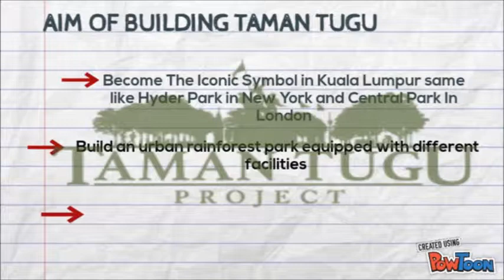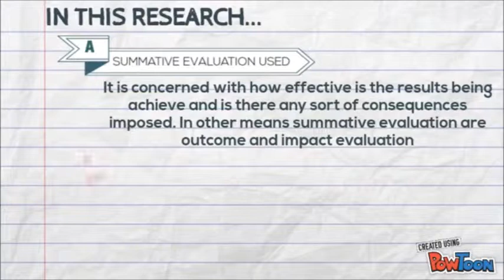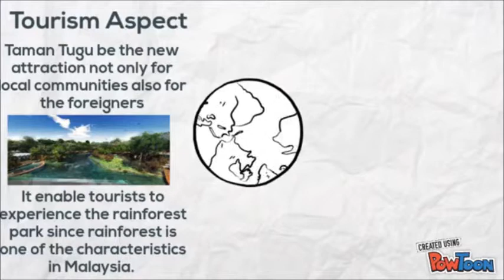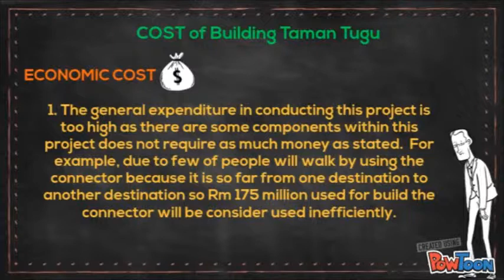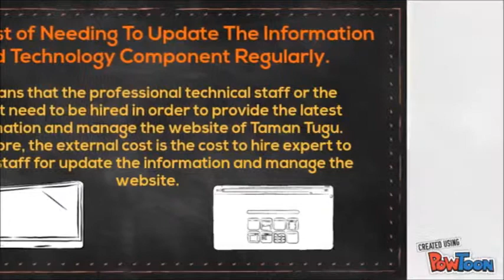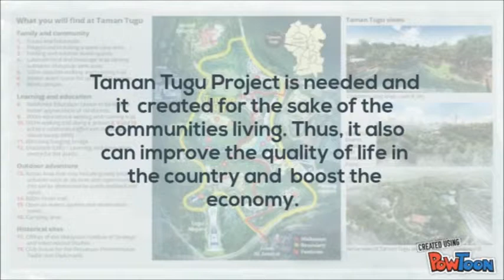Taman Tugu Project （Group Goh Shi Wei）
SSR 3014: Project Evaluation and Cost Benefit Analysis 2017/2018 （Wa22，K2）
Tittle: Urban Rainforest Park located in the area between The National Monument and the Istana Selangor (Taman Tugu Project)
Lecturer: Miss Siti Khatijah BInti Zamhari
Group: Goh Shi Wei (51851), Ngu Zia Ling (52849), Tan Zhao Ning (54050), Nur Azhariah Rakmad （53120) & Akmal Hakim Bin Rosnan (51123）